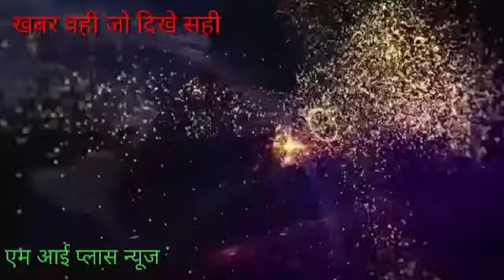बिजली के तार की चपेट में आने से 10 वर्षीय बालक की मौत दिनेश कुमार की रिपोर्ट